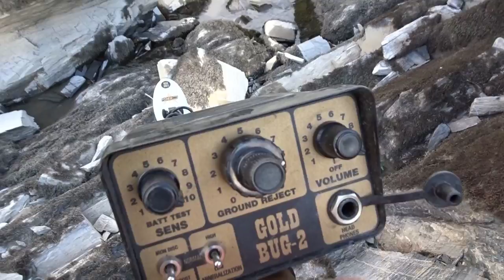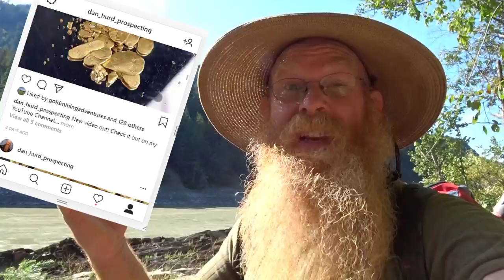This Crevice was Full of Nuggets!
What an amazing day gold panning.  Pulling nugget after nugget out of one crevice.  By the end of the morning I already had a new record for gold take at Pickerton, my best claim on the Fraser river.  Small   gold nuggets and large gold nuggets as well as many gold flakes and pickers.

Links to equipment used in my videos:

Gold panning equipment:
Garrett 15" Supper Sluice gold pan
Garrett Gold Guzzler snuffer
Garrett gold panning kit
Razor Back Shovel

Metal detecting equipment:
Garrett AT Gold metal detector
Gold Bug 2 metal detector
Falcon MD 20
Garret pinpointer
Sand scoop

Filming equipment:
Sony HX80 camera
Ricoh WG50 underwater/closeup camera
Sunglasses with built in camera
USB microscope

Larger mining equipment:
Gold cube
Gold cube trommel
Honda generator
Honda water pump
Milwaukee shop vac
Milwaukee hammer drill
Cobra crusher
KK8 Kiln

Dan's hat

This video is produced by Dan Hurd, Prospector, Miner, Teacher and YouTuber, as part of his YouTube channel based on educational videos about gold mining, gold panning, prospecting, rock hounding, and mineral collecting.